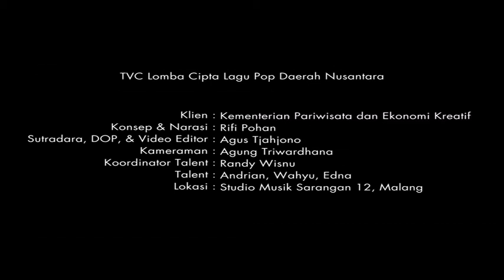TVC Lomba Cipta Pesona Lagu Pop Daerah Nusantara 2012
iklan layanan masyarakat dalam rangka Lomba Cipta Pesona Lagu Pop Daerah  Nusantara 2012 yang diadakan oleh Kementrian Pariwisata dan Ekonomi Kreatif dengan Ikatan Alumni SMA 6 Yogyakarta